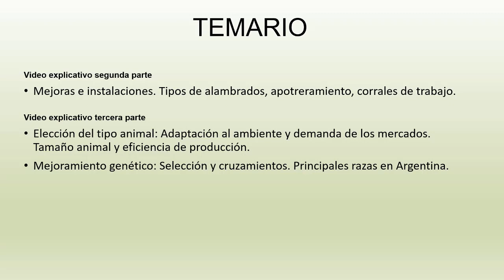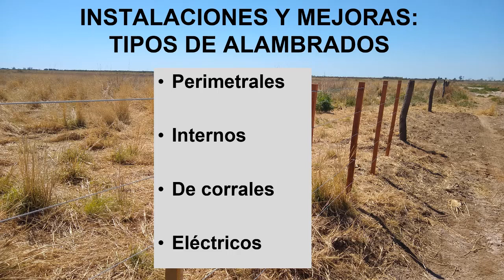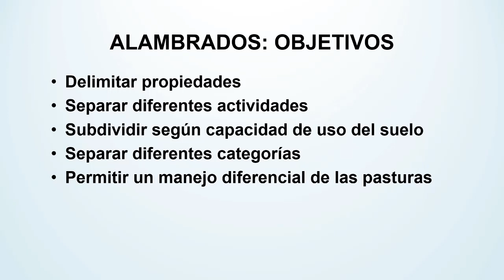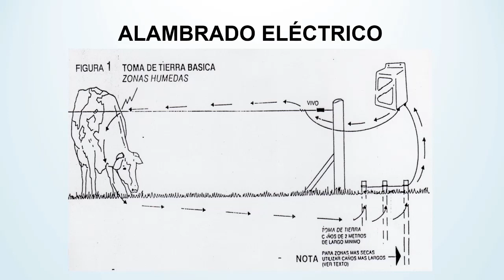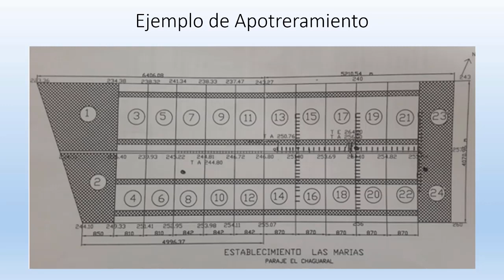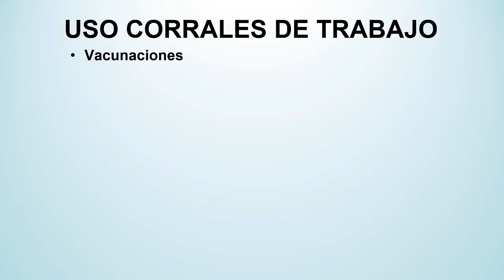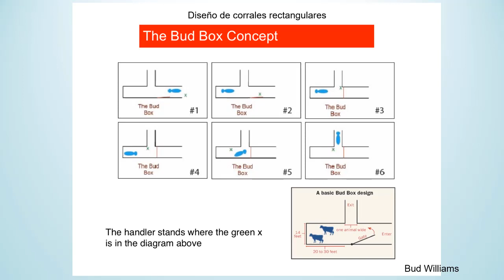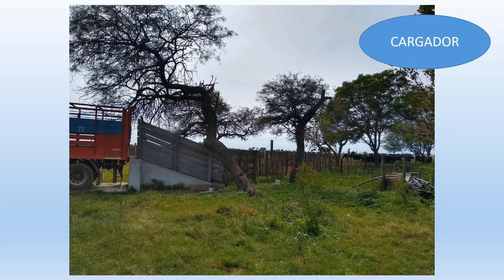Módulo de Carne - Cría (parte 2)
Espacio Curricular: Modulo de Carne - Sistemas de Producción de Bovinos de Carne y Leche
Tema: Cría (Parte 2)
Docente: Ing. Agr. (Esp) Esteban Sánchez González